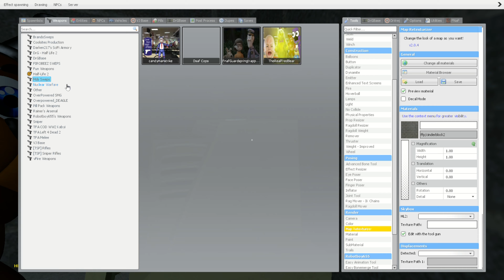freddy and friends the fazbear vault!